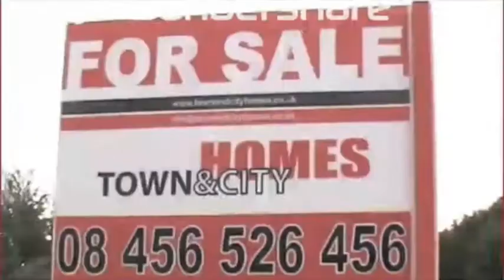Retail part 1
Retail - a comic horror made in 2007. Starring Ben Swithen, Jeniffer E. Jordan and Ted Hockin. Written and Directed by Chris Bambling and Tom Hagley. Music by Tom Hollingworth